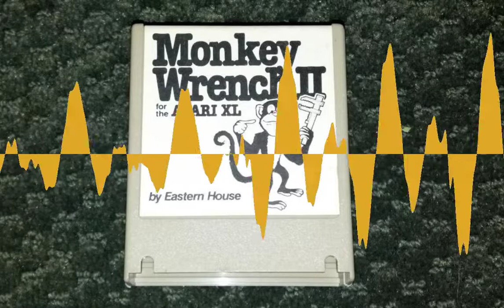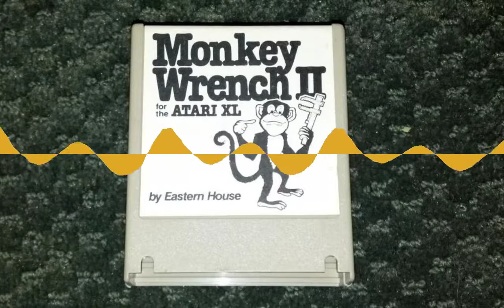Carl Moser and JR Hall, Eastern House Software — interview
Carl Moser and JR Hall were founders of Eastern House Software, the company that created several products for Atari 8-bit users, including Monkey Wrench and Monkey Wrench II, and the KISS word processor. They also created the MAE assembler/software development system, which was available for Commodore PET, Apple //, Atari 8-bit, and other computers.

This interview took place on October 17, 2016.

Teaser quote: (Carl) "JR and I would work — we was working at AT&T a regular day, then we'd probably work 'til 2 or 3 o'clock in the morning, then get up, go to work the next morning."

Universal 6502 Memory Test in issue 1 of Compute! magazine